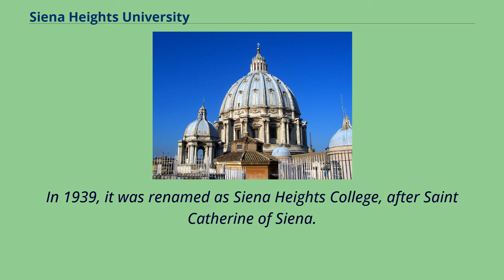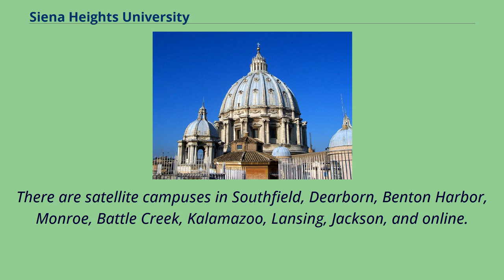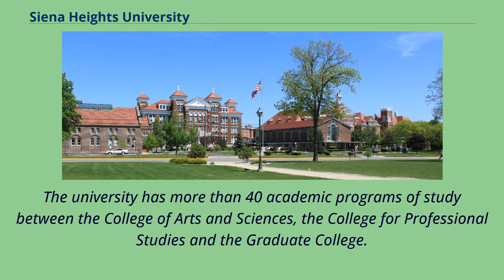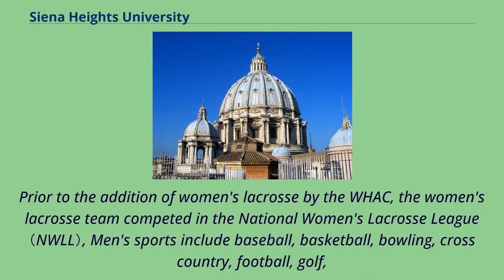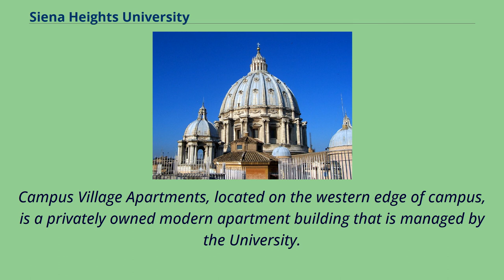Siena Heights University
Adrian,_Michigan
Education_in_Lenawee_County,_Michigan
Schools_in_Lenawee_County,_Michigan
Siena Heights University （SHU） is a private Roman Catholic university in Adrian, Michigan.
The institution was founded in 1919 as St.
Joseph's College by the Adrian Dominican Sisters.
In 1939, it was renamed as Siena Heights College, after Saint Catherine of Siena.
In 1969, it became coeducational.
In 1998, it was renamed Siena Heights University.
The sisters minister in 29 states, the District of Columbia, and the Commonwealth of Puerto Rico, and in seven countries outside the United States.
Responsive to the "signs of the times", they strive to address the needs of the world, to serve where they are called to go.
Siena Heights University campus The main campus has 55 acres with 17 buildings in Adrian, Michigan.
SHU is across town from Adrian College.
The main campus has the distinction of being the first all wireless college or university in the state of Michigan.
There are satellite campuses in Southfield, Dearborn, Benton Harbor, Monroe, Battle Creek, Kalamazoo, Lansing, Jackson, and online.
The college seal uses the Dominican Shield of the International Order of Preachers, consisting of four white and four black gyrons or triangles.
These symbolize the unity of a body of people working together for the common good.
The "cross fleury" （or cross with a fleur de lis at each end） superimposed on the gyrons, signifies victory, duty and self-sa...